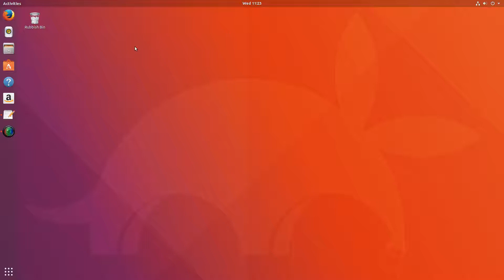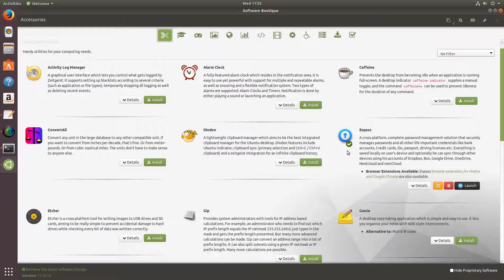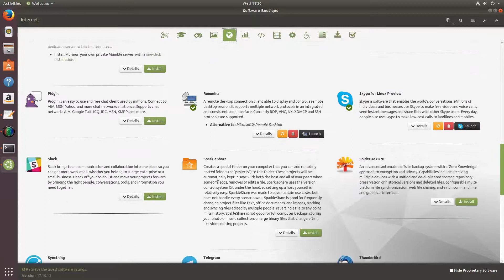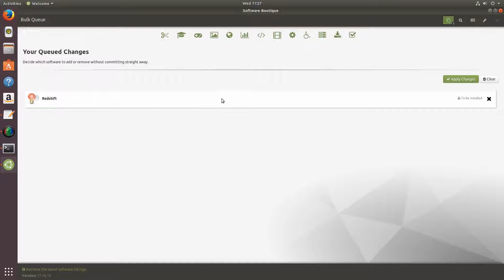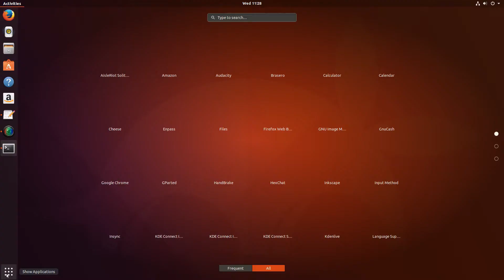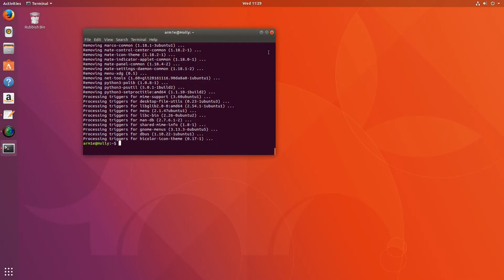Ubuntu 17.10 1-click install with software boutique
Use the Ubuntu Mate software boutique to 1-click install a huge range of software, even if it is not in the ubuntu repos. Makes setting up new installs super fast and simple!

Commands:
sudo apt install ubuntu-mate-welcome

ubuntu-mate-welcome --software-only

sudo apt remove ubuntu-mate-welcome && sudo apt autoremove